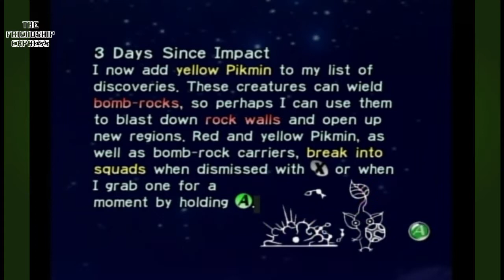Pikmin: Ep. 4: Lacking Pattersons - The Friendship Express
*Sigh*